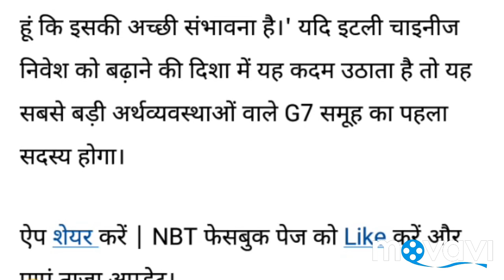China may join OBOR project in Italy